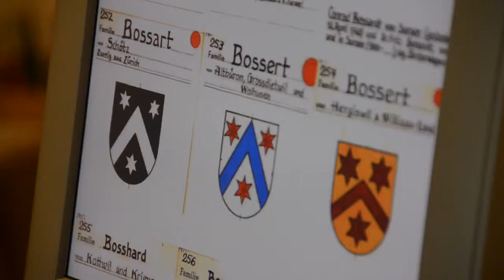WB-Sommerserie 2013: Hausbesuch im Schloss Heidegg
Ferienzeit ist beim WB Sommerserie-Zeit. In diesem Jahr ging die Redaktion des Willisauer Boten/Wiggertaler Boten auf Hausbesuch. Vom 2. bis 4. August war Redaktor Norbert Bossart im Schloss Heidegg in Gelflingen zu Gast

Wie er dort ankam, welches Bett er nicht benutzen durfte und welche Liebesgeschichte ihm "Schlossherr" Dieter Ruckstuhl erzählte, erfahren Sie im Video.

Weitere Videos der Sommerserie sowie Texte und Fotos finden Sie in unserem Sommerserie-Blog